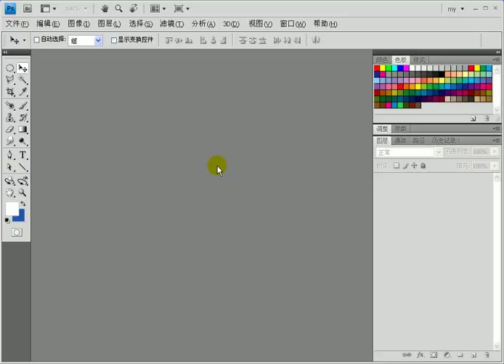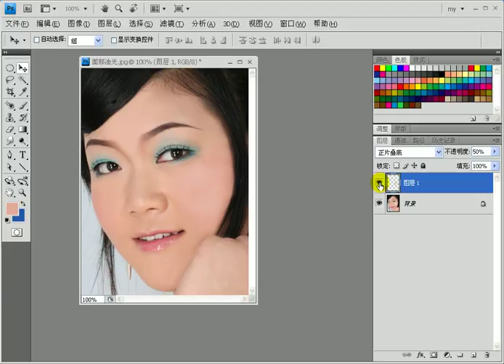3 2 去除面部油光